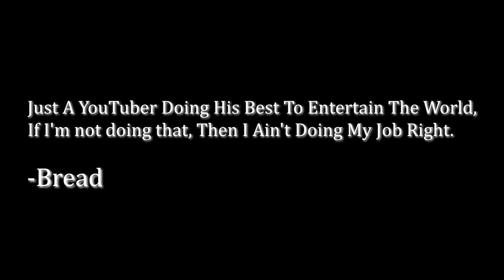THE DESTRUCTION OF SKYPIEA.... IS COMING!!! 🫢 | One Piece EP 178-179 REACTION!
FOLLOW ME IF U WANT :)